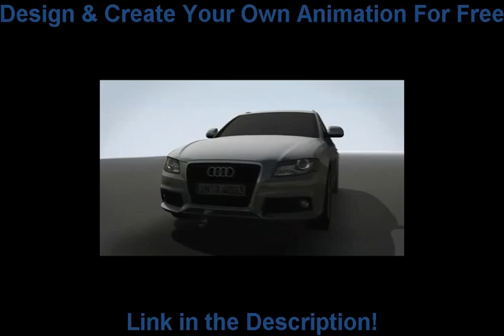Audi Animation Results - 3d Test Project 2014